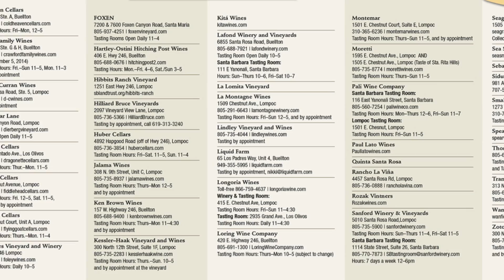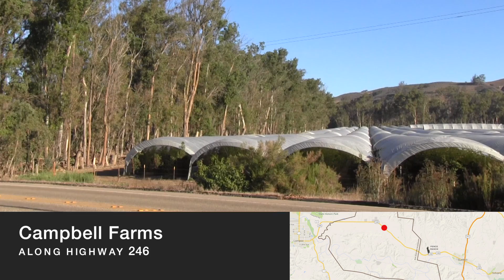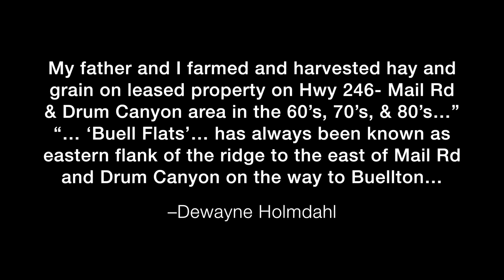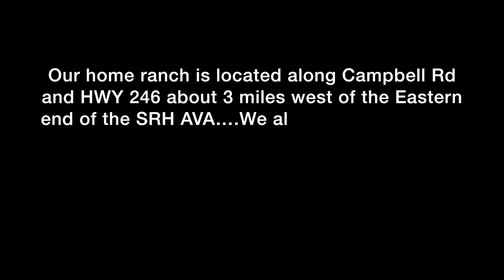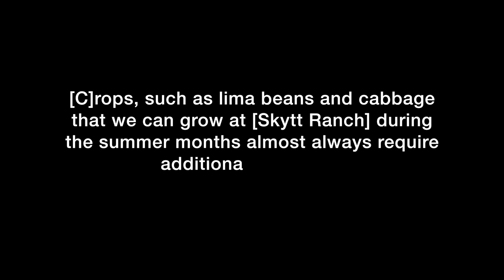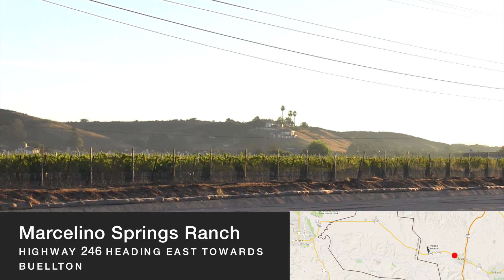Defining the Edge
A survey of the Eastern Boundary Line of the Sta. Rita Hills AVA.